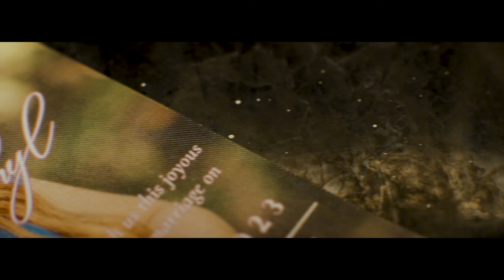R H O V I C K & M Y T H Y L | Wedding Film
Very affordable Video & Photo Coverage
Video : BrunoMarz Productions
Photo : Momento Grafia